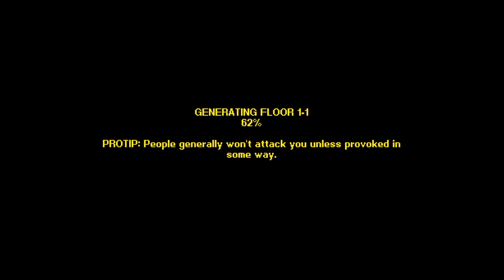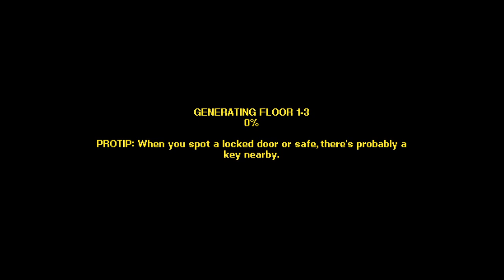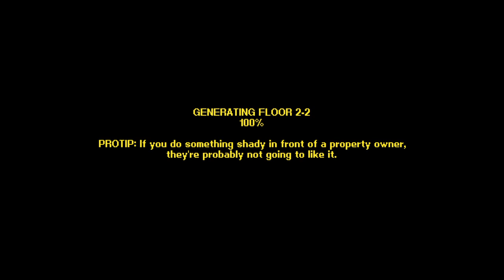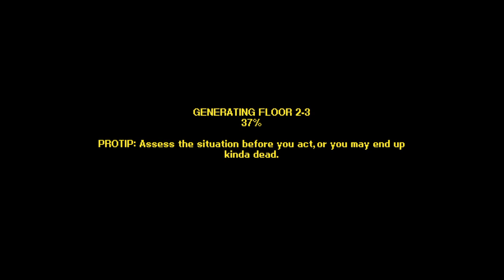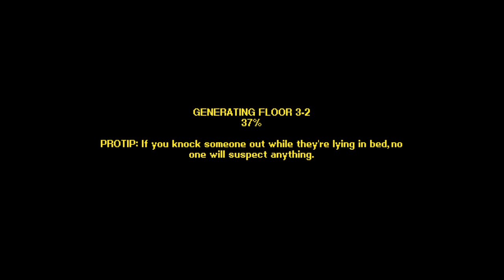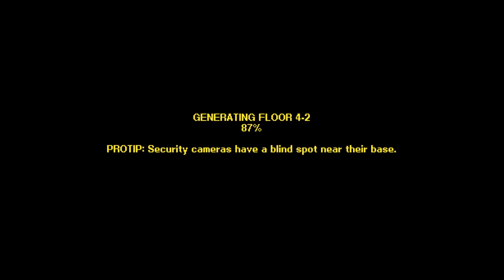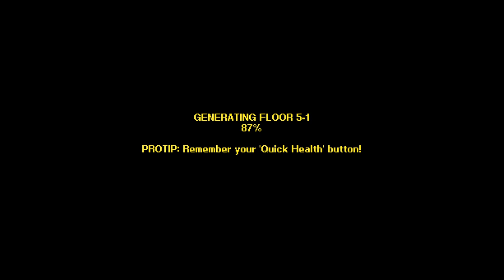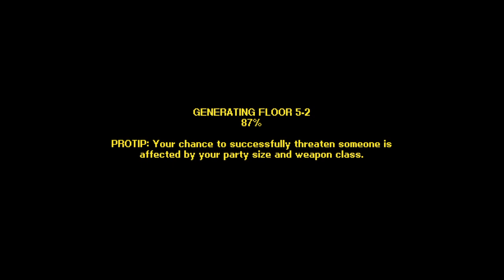Streets of Rogue 10: The Rich Keep Getting Richer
Playing Streets of Rogue, a chaotic city exploration roguelike? (I don't even know how to describe) If you enjoyed the video, consider leaving a like and let me know in the comments.

Please feel no obligation towards this, only if the money is not an issue for you.